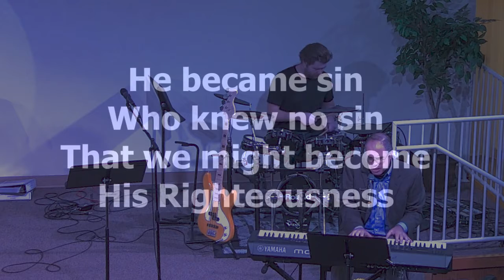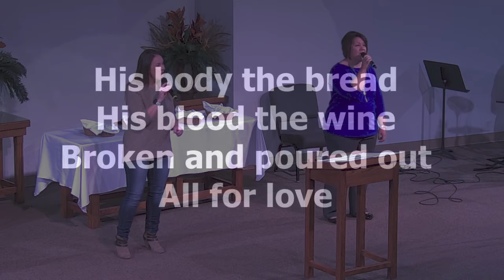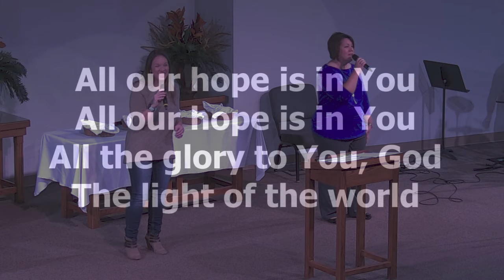Jesus mesiah Nov